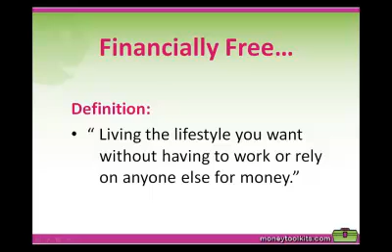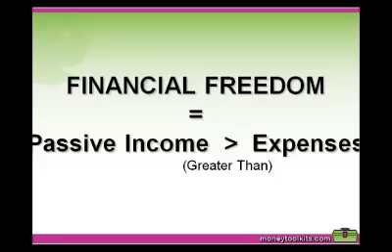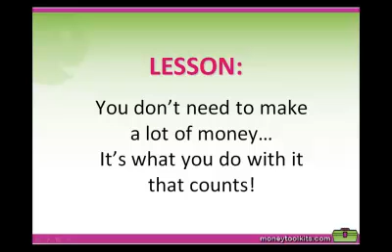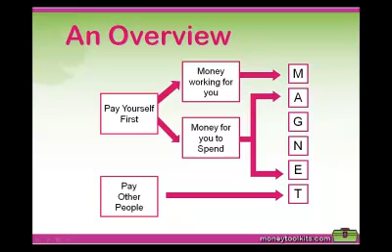Wake Up Your Money Conclusion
- You don't need to earn a lot of money, it's what you do with it that counts.  Find out what you really need to do to become financially free.